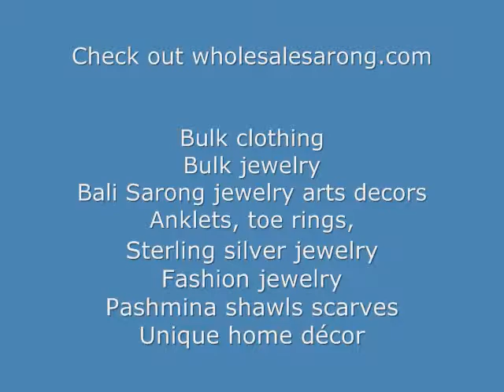wholesale neck circle cowl scarf wholesalesarong.com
wholesale neck circle cowl scarf
polyester fashion women shawls
tassels shawl wrap neckwarmer
polyester shawl scarf fashion women clothing
shawl wrap loop warmer
Wholesale Scarves Direct Distributor
Wholesale Scarves for Sale
Winter knitted acrylic muffler
Wholesale Neck Scarf
tassels scarves shawls fashion accessories

women swimwear girl bikinis beachwear
Pashmina Shawls Bubble Scarves, Jewelry Scarf Necklace, Infinity Scarf
Slave bracelets, Bali silver hoops, snake chain sterling silver necklaces, Celtic pendants, cz silver earrings
long necklace, stainless steel rings bracelet, studs fashion earrings
Shawls Wraps Scarves, satin neck scarf, neck warmers, neck scarf belt corsage, jewelry scarves
beaded necklaces natural handmade Balinese jewelry
Canadian Musical Instruments Supply, handmade tribal drums, Karimba Piano, Iron Gong, Handmade Bali Percussion Instruments, Rainstick, Didgeridoo